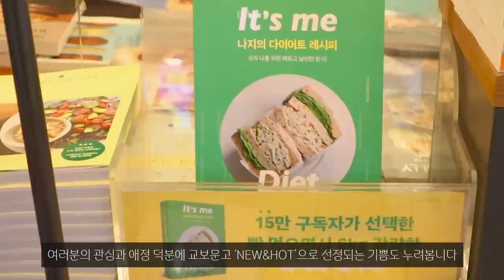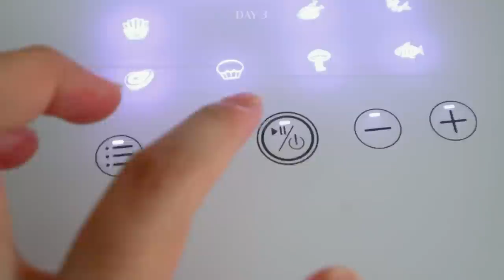식단vlog. 오랜만에 만드는 바나나 팬케이크와 외식이 잦았던 주간의 일상 I 참깨두유국수 I 닭가슴살덮밥 I 베이글샌드위치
🟢 나지의 다이어트 레시피 🟢 도서 구입처

오늘은 외식이 잦았던 주간의 일상 브이로그를 준비했어요!

레시피북 작업을 도와주신 편집자님으로부터
교보문고 'NEW&HOT' 도서로 선정되었다는 소식을 듣고
서점 투어겸 오랜만에 남편과 광화문에서 데이트를 했는데
'라그릴리아'는 다시 가고 싶을 만큼 분위기도 좋고
음식도 자극적이지 않고 맛있었습니다:)

그럼 이번 한 주도 고생 많으셨고,
다음 주에 건강한 모습으로 다시 만나요😊💛

00:00 Cayson Renshaw - What If I Told You
00:35 라그릴리아 광화문점, 서점 투어, 두유빙수
02:03 통밀 바나나 팬케이크
03:49 참깨 두유국수
06:17 에그샐러드 샌드위치
07:45 닭가슴살 치킨까스 덮밥
09:16 바나나 위트빅스
10:44 어머님표 뼈해장국
11:09 Todd Kessler - About Memory

🎬촬영 및 편집
Camera: Canon m50 mark2
Edit Program: Premiere Pro 2022